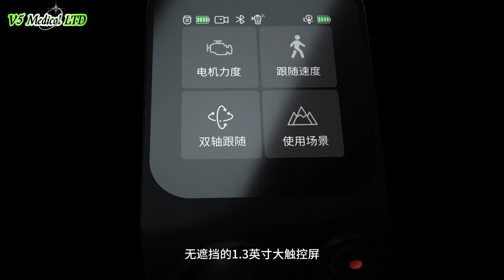[Nov, 2023 New Product Debut] Feiyu Scorpion Mini2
[Nov, 2023 New Product Debut] Feiyu Scorpion Mini2, an all-around stabilizer, is now available for global debut! We have made every effort to meet your higher standard of photography needs, whether it is a cell phone, sports camera, micro-single, steady grasp. Let's capture the beauty of the world on video! feiyu stabilizer feiyu scorpion mini2 new products. Single machine: $210, package version: $240.